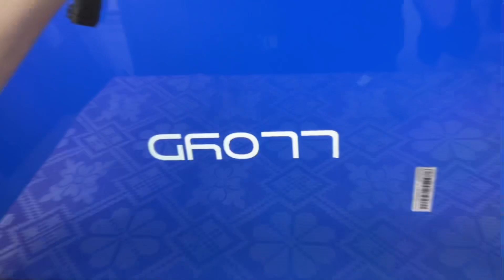Lloyd GL32H0B0ZS Panel Replacement with LG Panel lloyd led tv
Lloyd GL32H0B0ZS  80cm Panel broken Change With Lg IPS panel